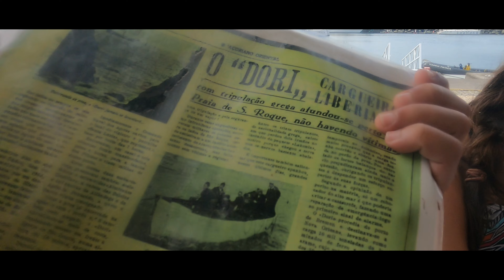Dori Wreck, Azores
Wat een indrukwekkend wrak, schitterend om hier te duiken met zoveel onderwaterleven!